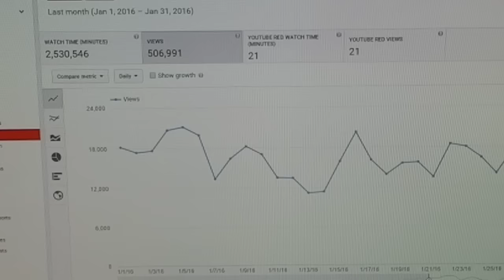ΜΙΣΟ ΕΚΑΤΟΜΜΥΡΙΟ VIEWS!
20:00 στο twitch για Black Ops 3 livestream! =D

FAQ!